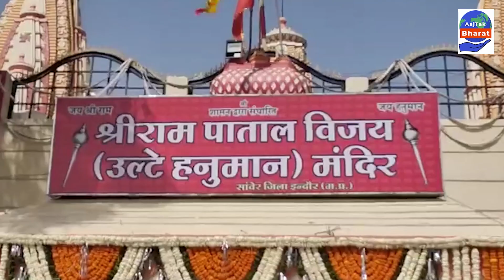Ulte Hanumanji ka Mandir: इस मंदिर में उल्टे खड़े हैं बजरंगबली, जानें क्या हैं इसकी रोचक कहानी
Ulte Hanumanji ka Mandir: इस मंदिर में उल्टे खड़े हैं बजरंगबली, जानें क्या हैं इसकी रोचक कहानी |Aaj Tak Bharat

इस मंदिर में क्यों उल्टे खड़े हैं बजरंगबली,ulte hanumanji ka mandir,ulte hanuman mandir,उल्लू रात में क्यों बोलता है,उल्टे हनुमान जी का मंदिर,ulte hanuman mandir sanwer madhya pradesh,उल्लू घर पर आने से क्या होता है,क्यों उज्जैन में कोई राजा रात नही रुकता ?,राम के दरबार में न्याय मांगता एक कुत्ता,उल्लू का रात में दिखना,ulte hanumanji,ulte hanuman mandir sanwer indore,सपने में बंदर देखना कैसा होता है,hanumanji,lepakshi mandir ki kahani,उल्टे हनुमान

एक सनातन कहावत है ‘हरि अनंत, हरि कथा अनंता’, यानी की  भगवान राम का चरित्र अनंत है वो किस वजह से अवतार लेते हैं और सभी कार्य पूर्ण करते हैं , यह कोई साधारण बुद्धि से नहीं समझ सकता.  यह बात श्रीहरि विष्णु के अवतार भगवान राम के परम भक्त हनुमानजी के लिए बिल्कुल उचित बैठता है. आज प्रभु राम के परमभक्त हनुमान जी की जंयती हैं. इस मैके पर आज कुछ रोचक कहानी हम आपको बताएंगे.